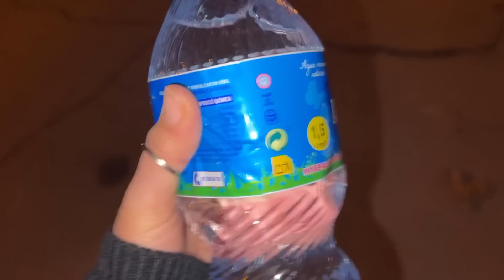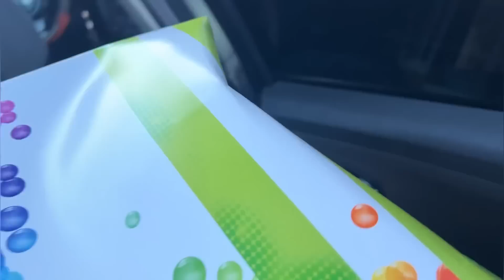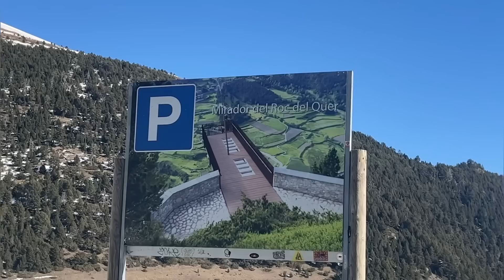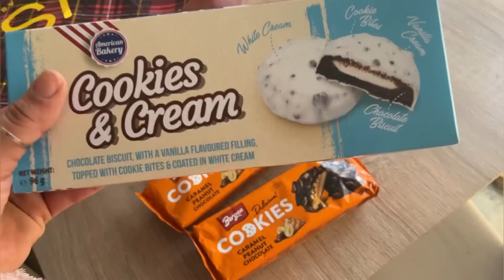‏يا سلام على نهار مع البنات في Andorra 🇦🇩 | هاذ المحال يببع الرخاء 💶